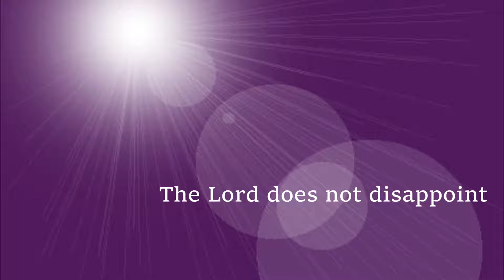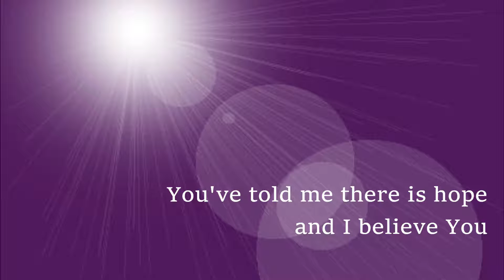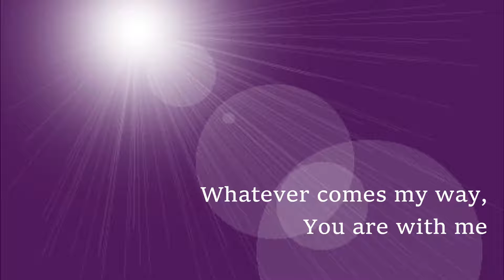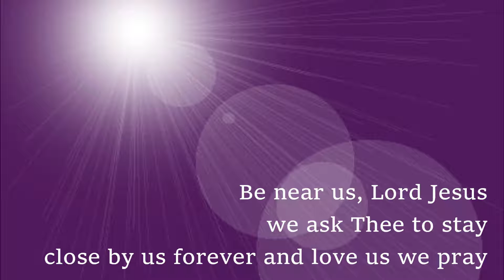There Is Hope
Once a person has experienced loss, it can be difficult to hope in anything again. After I had a miscarriage, it was difficult for me to have hope that we could ever have another healthy, full-term baby. But in reading the Christmas story, especially the story of Zachariah and Elizabeth, I have to say that God impressed on my heart that there IS hope. Perfect love casts out fear, and any life is worth celebrating.
May God fill you with hope instead of despair, love instead of fear, and joy in your mourning this year.